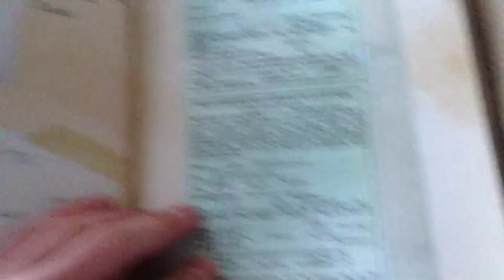EJ Lightning 007 And the Raiders of The Lost Ark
When The legendary Hero "EJ Lightning 007" begins on another Adventure To find The lost Ark of the Coverment He has To team up with some fellow travelers

And as Always, I"LL Be Back. In another video. Bye:D